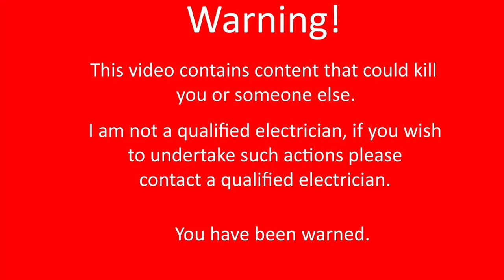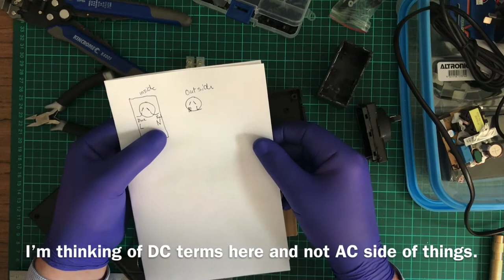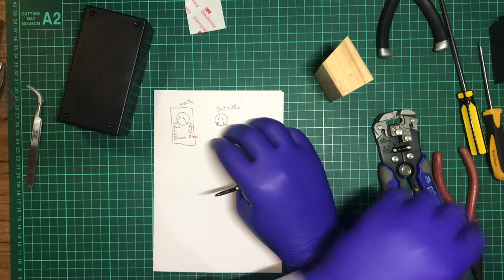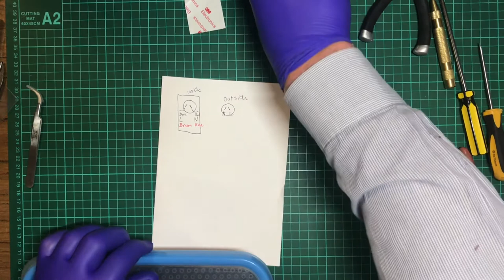An idiot reboxes a Nintendo Switch AC Adapter.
If you are reading his in hopes of links or more details about how to do this yourself, sorry but no.

As I said before, this is dangerous!  I know enough about what I am doing to be dangerous and stupid, case in point, one of the boxs has the active wire pulling too tight, what I should do is blow more money and redo that box again.
But I am chocking it down to lazyness and cash flow problems.

But now I can feel safer using these myself, without having to worry about the top poping off on my, when I need to unplug the damn thing, oh and it fits better on my power board.